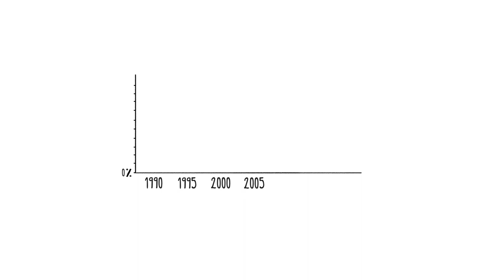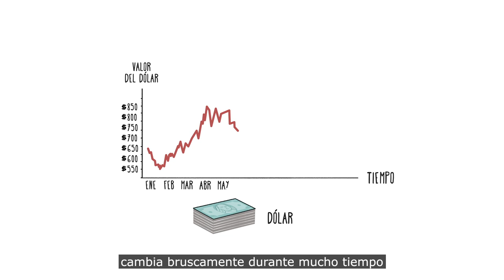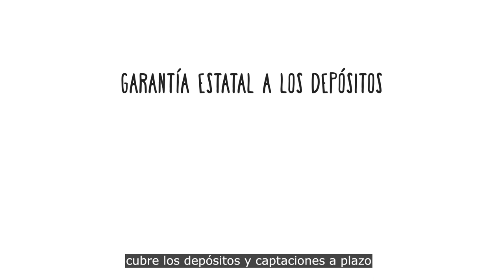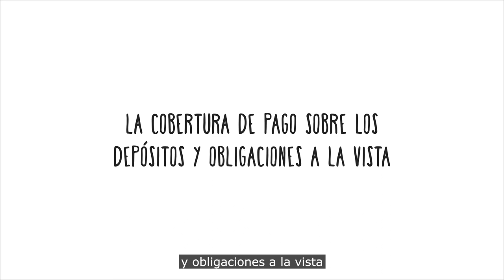El Banco Central de Chile y su quehacer